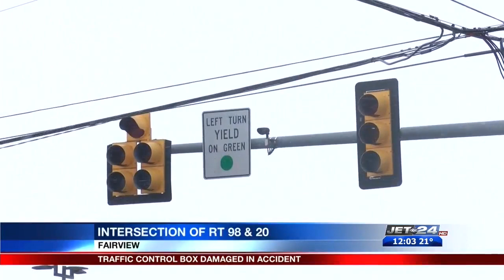Traffic control box damaged in accident